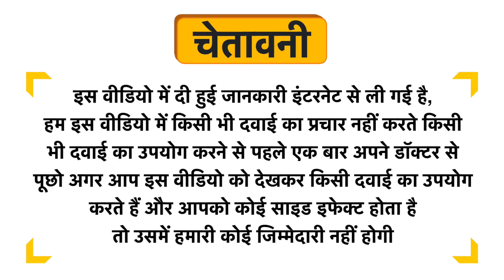Ignitor Gold Standard L-Glutamine Powder Uses in Hindi | Side Effects | Dose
Ignitor Gold Standard L-Glutamine Powder Uses in Hindi | Benefits | Side Effects | Dose